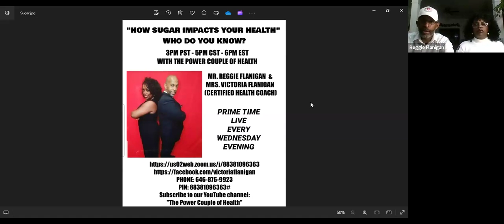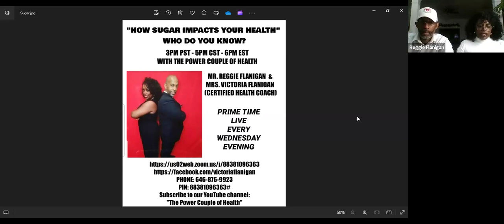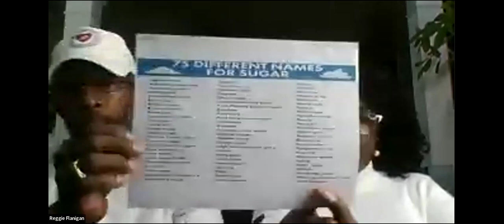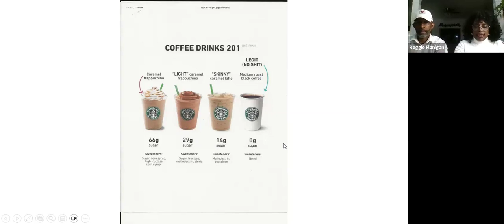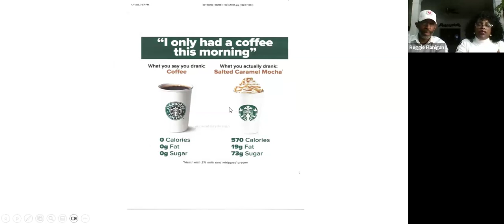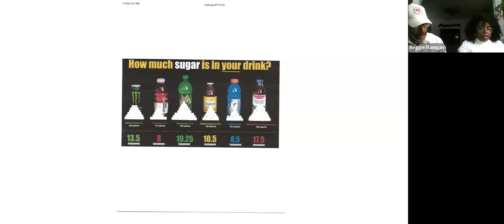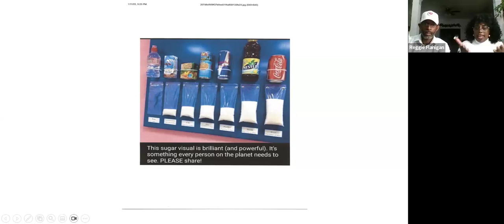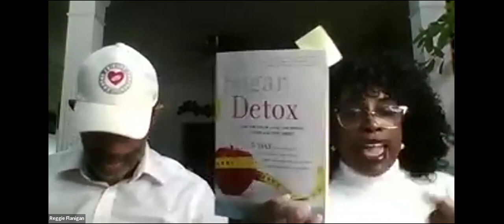HOW SUGAR IMPACTS YOUR HEALTH - The Power Couple of Health - website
THE POWER COUPLE OF HEALTH:
You should not rely on this information as a substitute for, nor does it replace, professional medical or psychological advice, diagnose, or treatment. None of the statements made have been reviewed of approved by the FDA (Food and Drug Administration)

**The products haven't been evaluated by the FDA. Not intended to diagnose, treat, cure, or prevent disease.